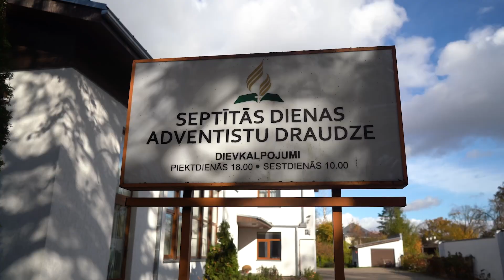Uma “estação natureza” na cidade - Informativo Mundial das Missões (23/Set)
Na Letônia, os adventistas não têm medo de tentar abordagens criativas para a missão. Neste trimestre, uma parte de sua oferta missionária (13º sábado) criará um novo Centro Urbano de Influência na capital Riga!

📍 Mission 360˚ produz um vídeo de missão especial para cada semana durante o trimestre. Esses vídeos semanais oferecem uma visão pessoal e próxima do trabalho missionário global. Veja os desafios que os missionários enfrentam e veja Deus mudar vidas ao redor do mundo!